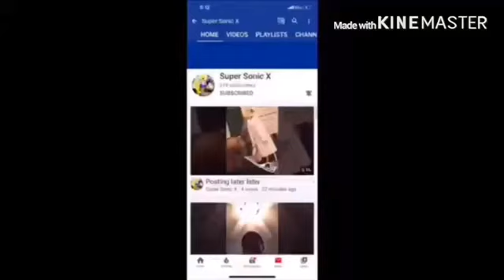Why I Don't Like Reading My Books Daily - Why I Don't Like Reading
XXXXXXXXXXXXXXXXXXXXXXXXXXXXXXX

Video Summary:

why i don't like reading my books daily - How Reading a Book a Week is Changing My Life
 2019 - Regardless, these tips to read more books will help you meet your reading goals in 2020

 2016 - A Guide: How To Like Reading
How to Read More: The Simple System I'm Using to Read 30+ Books Per Year This easy-to-navigate website archive has more than 1 million books on it, which makes it the perfect place to read books for free online
 2019 - 3 Tips For How To Read More Books Got an intimidating tower of unread books looming on your nightstand
Here are 10 Reasons Why You Should Read More Books Benefits of Reading Books: How It Can Positively Affect Your Life

2018 - If you want to read more books this year, try these easy tips to get through your to-read pile or meet your Goodreads challenge.

2019 - 3 Tips For How To Read More Books Got an intimidating tower of unread books looming on your nightstand.

2019 - Regardless, these tips to read more books will help you meet your reading goals in 2020.

Read this article to learn the simple system I'm using to read more books.

Focusing on self-care—is finding time to read more books.

8 Smart Ways To Read More Books.

2013 - How to like reading about a hero you don't like – 'The Goodbye Kiss' by Massimo Carlotto.

How To Like Reading A Book, In 3 Easy Steps.

How to Like Reading and Spelling:.

2019 - 3 Tips For How To Read More Books Got an intimidating tower of unread books looming on your nightstand.

2019 - Tips and Tricks for How to Read More · How to Make Time to Read: 7 Strategies.

XXXXXXXXXXXXXXXXXXXXXXXXXXXXXXXX

xxxxxxxxxxxxxxxxxxxxxxxxxxxxxxxxxxxxxxxxxxxxxxxxx